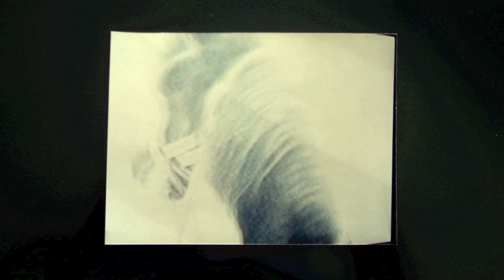Boxed Memory, a Photo Laid Bare, 2016. Anne Colvin.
Single-channel video, 3:32 mins. Dimensions variable.

On a recent trip back to the UK I uncovered stills at my Mother-in-law's house from three award-winning films made by Neil between 1983-86. "Grief", "Ivan" and "1686" were shown at Tate Britain and London Filmmakers Coop.

Upon my return to San Francisco I re-configured the images to form my own narrative path and flow. The words seemed to pour out of me and the voice followed suit.